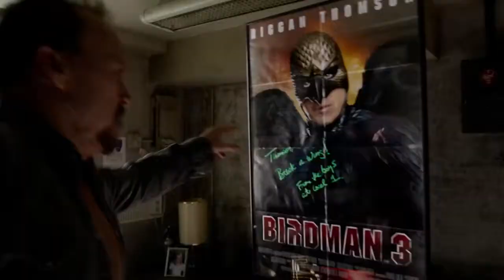Trailer - Birdman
No passado, Riggan Thomson (Michael Keaton) fez muito sucesso interpretando o Birdman, um super-herói que se tornou um ícone cultural. Entretanto, desde que se recusou a estrelar o quarto filme com o personagem sua carreira começou a decair. Em busca da fama perdida e também do reconhecimento como ator, ele decide dirigir, roteirizar e estrelar a adaptação de um texto consagrado para a Broadway. Entretanto, em meio aos ensaios com o elenco formado por Mike Shiner (Edward Norton), Lesley (Naomi Watts) e Laura (Andrea Riseborough), Riggan precisa lidar com seu agente Brandon (Zach Galifianakis) e ainda uma estranha voz que insiste em permanecer em sua mente.